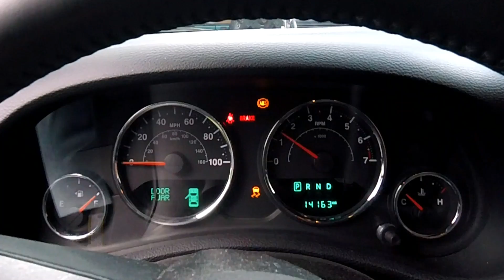Episode 339 - Jeep Wrangler ABS and Traction Control Failure | Vlog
In this episode of Bubba's Garage (BubbasGarageTV) Bobbie's 2016 Jeep Wrangler Black Bear has an ABS and Traction Control Failure that we need to address.